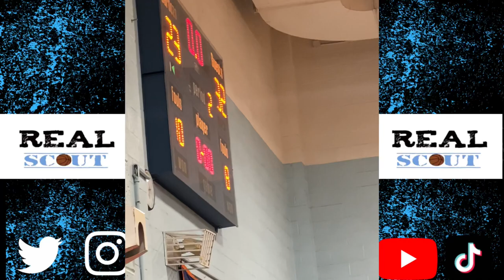Home Opener- Queens H.S. of Teaching vs Cardozo (Joe Charles game winner)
Queens High School of Teaching Roster

20 Connor Abbatiello ‘23
2 Alex Atkinson ‘23
4 Shawndell Bond ‘23
5 Joe Charles ‘24
10 Messiah Dunn ‘24
11 Zyhir Gordon ‘23
12 Aly Kante ‘24
Ben Oni Marcellus ‘23
32 Emmanuel Smith ‘24
Kaden Smith ‘25
23 Camren Stephenson ’24
15 Simeon Williams ‘23
3 Leiton Woods ‘23

Benjamin Cardozo Roster

1 Josiah Andre ‘24
32 Brandon Barrett ‘24
23 Darren Gooden ‘24
5 Justin Rosell Lagman ‘24
31 Justin Leddo ‘23
12 Denym Leslie ‘23
4 Malike Smart ‘24
24 Kezie Ukwuani ‘24
2 Davian Walker ‘24
11 Jordan Walker’24
Tyrone Williams’24
13 Fernando Ynoa ‘24